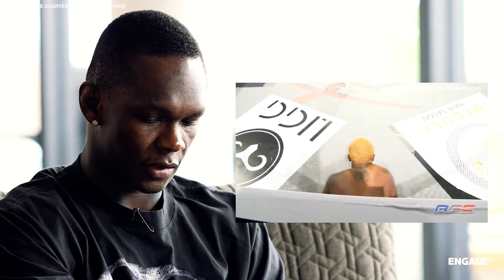Israel 'The Last Stylebender' Adesanya Reacts To Winning His First MMA Belt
2x UFC Middleweight champion Israel Adesanya sits down and reflects on his first mma title victory in 2017 before his fight against Dricus Du Plessis for the Middleweight title at UFC 305 in Perth.